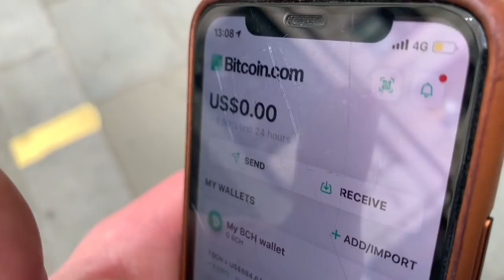Próxima estación : Britcoin. Criptomonedas hacia la supremacía global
El Britcoin no sustituirá a la libra esterlina, pero facilitará el pago inmaterial. El Britcoin se lanza así ea la carrera por la supremacía global de las divisas ante el yen virtual. La criptomoneda es además otra forma para el Reino Unido de marcar distancias con la Unión Europea (UE).